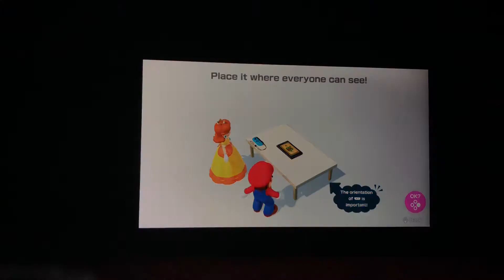Super Mario Party - Princess Daisy vs Mario in Shell Shocked Deluxe (Toad’s Rec Room)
This is me playing through a Mini-Game in “Toad’s Rec Room” called “Shell Shocked Deluxe” from “Super Mario Party”. I’m playing as Daisy. The CPU is set on Normal.